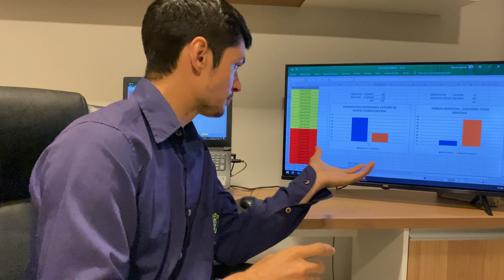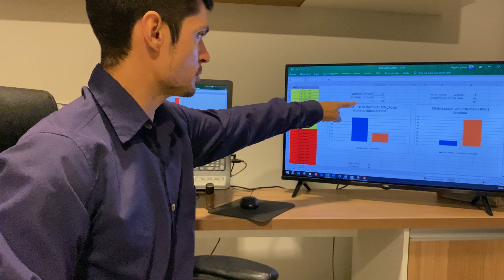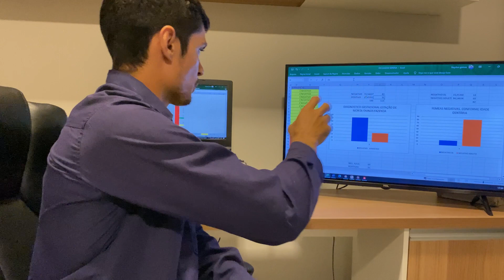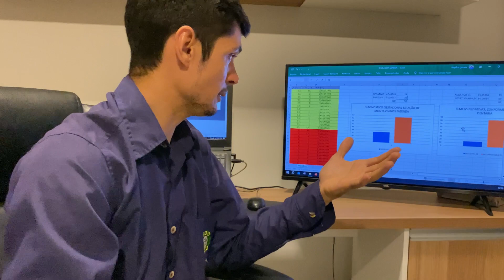Manejo reprodutivo e abate de fêmeas.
Adquira o e-book para não errar no ponto de colheita para silagem

Me siga no instagram: @zoocampoficial

*Atenção* Para te ajudar no controle de alimentação para seu rebanho eu preparei uma planilha totalmente gratuita, basta clicar no link abaixo para fazer o download

O acompanhamento técnico ainda é um dos grandes gargalos para o desenvolvimento da nossa pecuária. A Zoo Campo vem com o propósito de ajudar pequenos e médios produtores a desenvolverem suas atividades através da exposição de exemplos e explicações dos resultados práticos obtidos em fazendas assistidas.